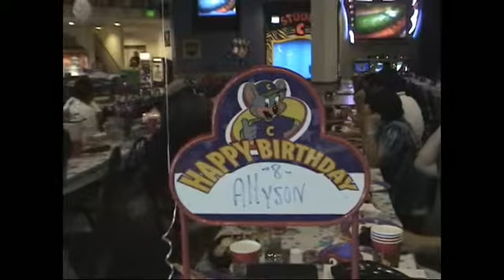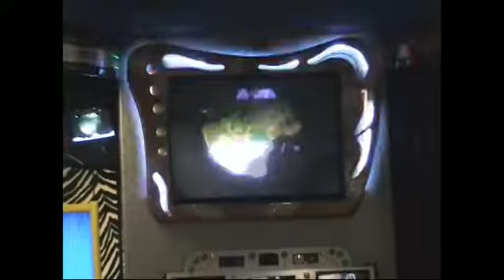(STORE CHANGED) Chuck e cheese's San Jose, CA in 2007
Here is a 2007 footage at the NOW Remodeled Chuck e cheese in San Jose, CA back when they had the alpha, a lot of phase 3 art, and phase 4. As you can see they also have the blue kid check sign back then even tho' all chuck e cheese's had that back then.
This location has remodel to 2.0 back in late 2018 and there alpha is no longer there anymore

The original credit for the footage goes to Pierre Taloma